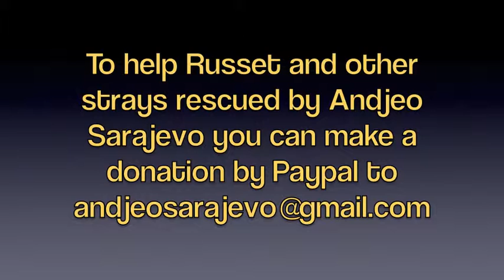Russet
This poor dog was rescued in Sarajevo, Bosnia Herzegovina, September 2014. Her condition is serious. She is perhaps 7-8 years old, most likely fully blind and deaf, and has a tumour under her neck. She's very docile, perhaps was someone's pet and was thrown out because of her problems.

Andjeo Sarajevo, animal charity, rescued her. Her tumour will not be operated on until it is seen she can gain strength. She will be monitored to see if she is suffering.

If you wish to help with vet and shelter costs for Russet and other strays rescued by Andjeo Sarajevo you can donate via Paypal to , and after you have made your donation, click 'confirm receipt' otherwise the funds will not be available for a month.